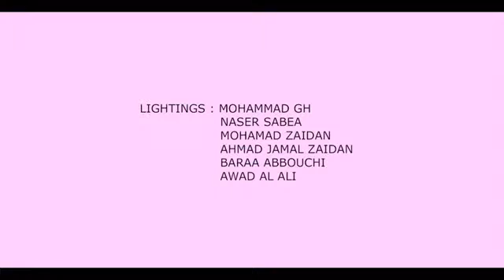فيديو كليب أغنية غول ميريام_كلينك_جاد_خليفة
اضحك شوي